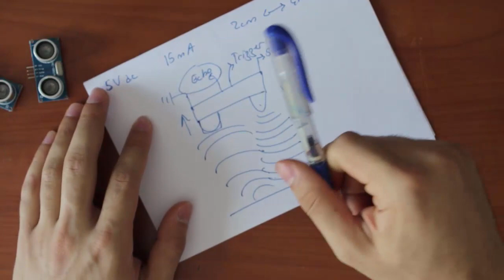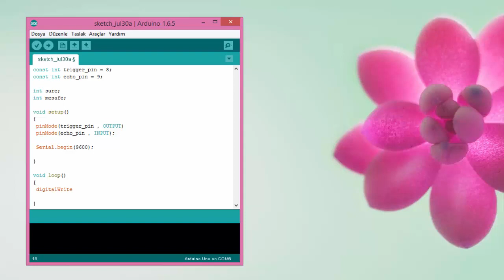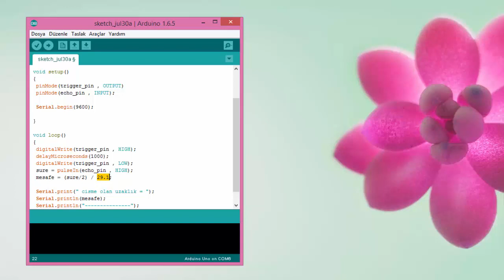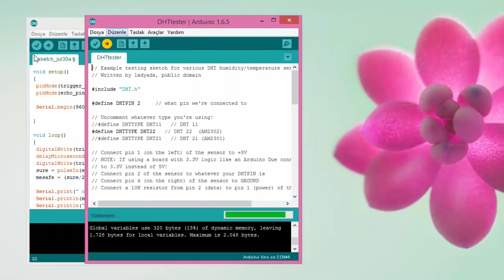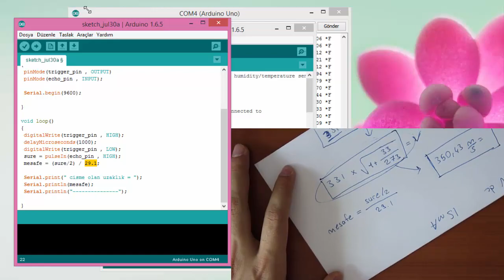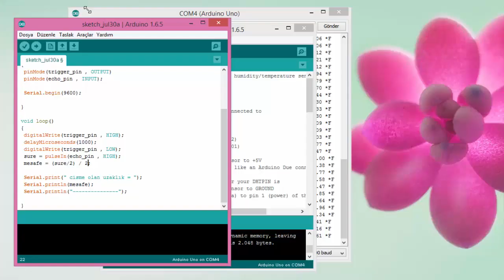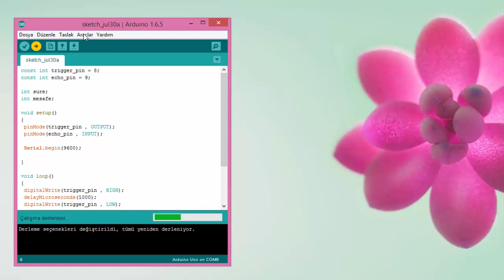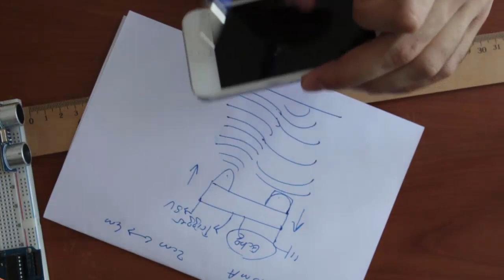Hc-Sr04 Mesafe Sensörü ve 29.1 Değeri ?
Arkadaşlar merhaba ;
Bu videoda Hc-Sr04 ultrasonik mesafe sensörünü nasıl  ETKİLİ VE DOĞRU bir biçimde kullanacağımızı öğreniyoruz. Bu video yu çekerken eski videolara yaptığı yorumuyla hatamı görmemi sağlayan ve işimi çok kolaylaştıran "Çağrı Emer " beye teşekkür ederim. İyi seyirler.

Videoda kullanılan kod, devre şeması, kütüphane, sorularınız vb. için aşağıdaki linki kullanabilirsiniz.

Video İçeriği ;
-Hc-Sr04 ultrasonik mesafe sensörü nasıl kullanılır ?
-29.1 değeri nerden gelir , neyi etkiler , neye göre belirlenir ?

Umarım beğenirsiniz. Lütfen yorum , istek ve önerileriniz yazmayı unutmayın kendinize iyi bakın  HOŞÇAKALIN :)

Kodlar ve ino. Dosyası